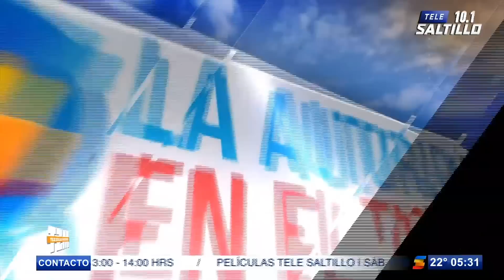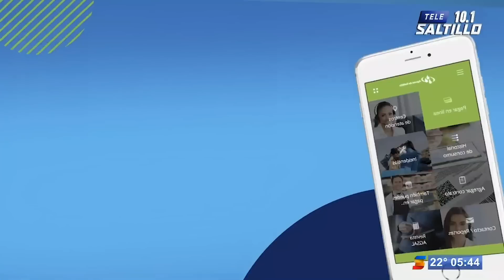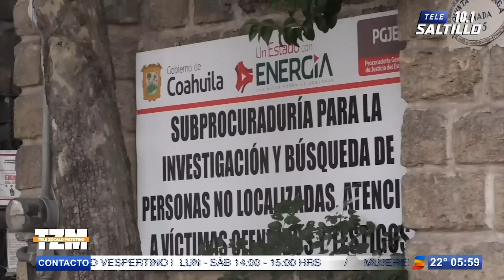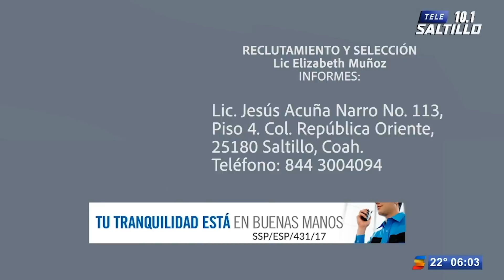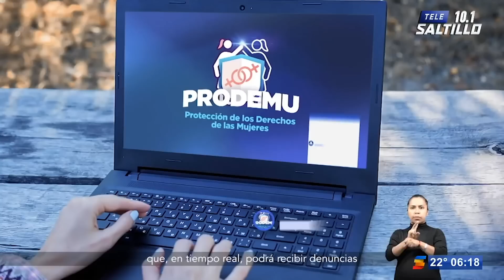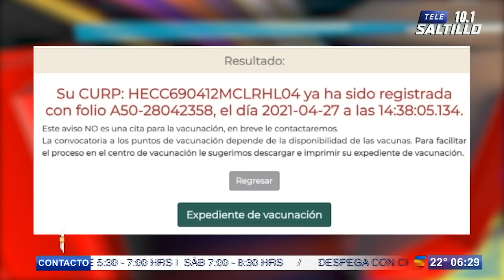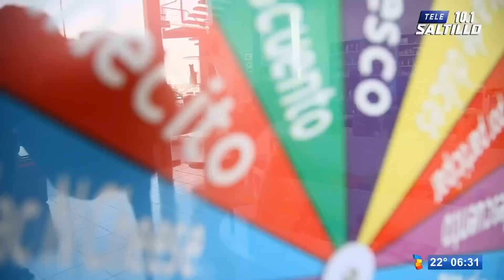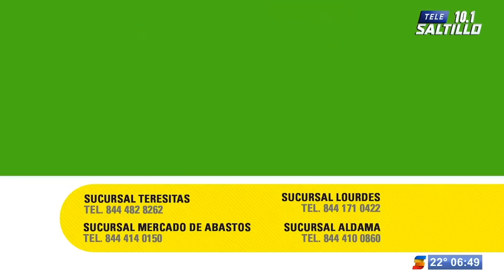TELE ZÓCALO MATUTINO / 29 DE ABRIL DEL 2021